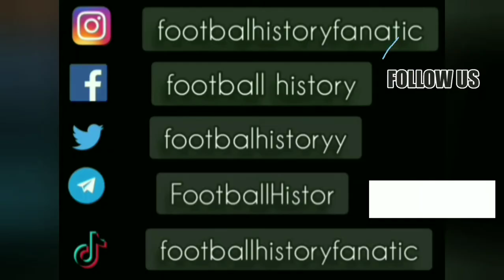Sinisa Mihajlovic ● Skills ● Austria 0-2 Yugoslavia ● European Qualifiers 1991